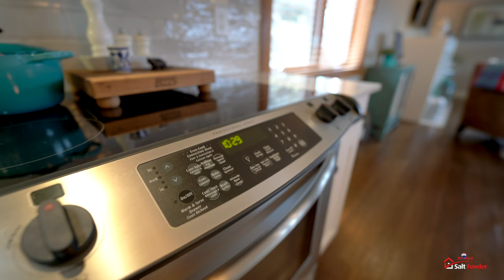Vernon BC Waterfront For Sale - 129 9845 Eastside Road, The Outback Lakeside Resort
Ideally situated in Quarry Bay, mere steps away from your parking stall and beach access, this unique, spacious and meticulously cared for updated unit in The Outback boasts a private fenced patio on the main level and access to a rooftop deck with amazing lake views. Inside, an open-concept layout awaits with gleaming hardwood flooring underfoot, vaulted ceilings overhead, and generous windows throughout showcasing the views. The spectacular updated kitchen boasts white cabinetry, quartz countertops, stainless steel appliances, and a large center island. In the living area, a newer fireplace adds warmth and ambiance with direct access to a covered deck for alfresco dining and extended outdoor living . Elsewhere, the master bedroom suite awaits with private patio access and a spa-like ensuite bathroom. The two additional bedrooms share a well-appointed full hall bathroom with guests. Lastly, this never rented property offers an entirely move-in ready condition and a desirable location in a turnkey complex. The Outback on Okanagan Lake is not simply another Vernon community. With multiple tennis courts, pools and hot tubs, fitness center, and private beach, this handsome lakefront property offers a unique lifestyle that goes beyond luxury.